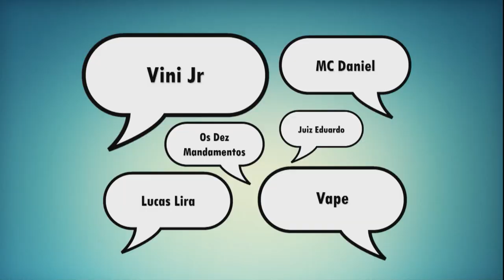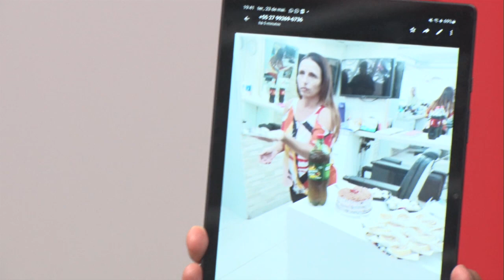23/05/2023 - PANORAMA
Confira a edição desta terça-feira, dia 23, do nosso programa Panorama.